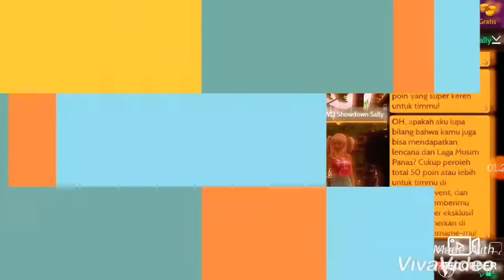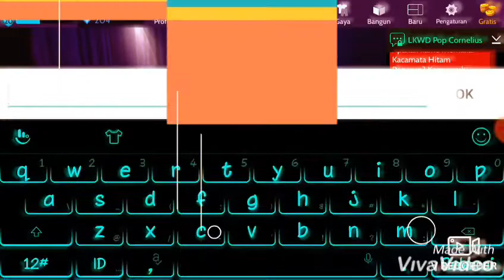Cara Mendapatkan Lencana Kontroversi Summer atau laga musim panas part 1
Dapatkan Lencana SUMMER atau kontroversi summers dengan mengumpulkan 50 point guys